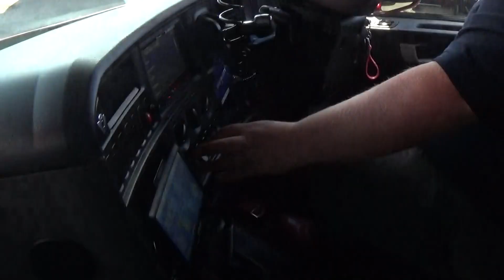Scania R500 V8 Red 6x2 Mid Lift Axle Keep Er Lit For P.I.P.S Truck Run 2022 Part 4